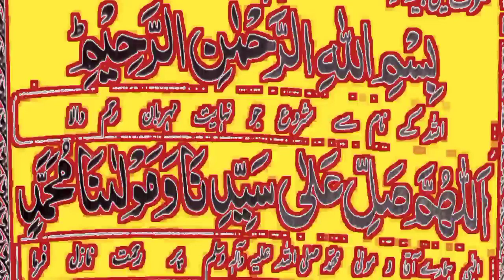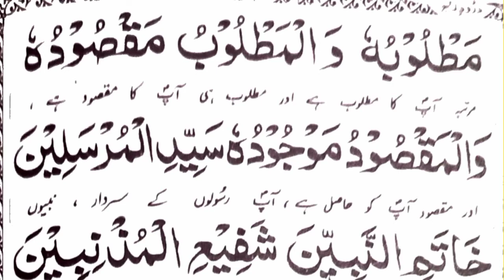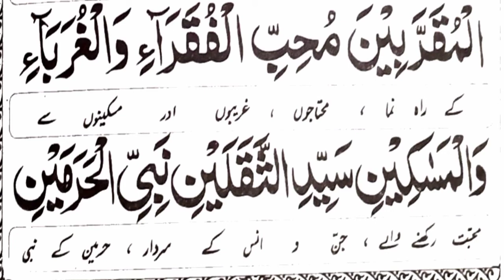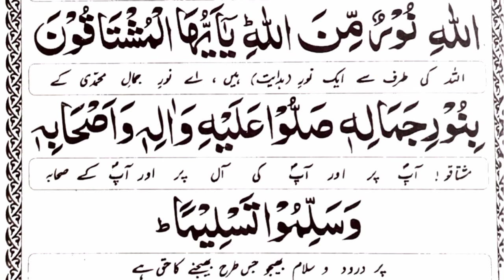Darood e Taj | Best Urdu Text | Beautiful Voice | درود تاج | Darood Taj Shareef |Durood e Taj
Darood e Taj with best HD quality in Arabic & Urdu text.
Darood e Taj | Best Urdu Text | Beautiful Voice| درود تاج |Darood Taj Shareef|FATIMA DIGITAL NETWORK
Benefits of Darood e Taj:

There are so much benefits for this Blessed Darood Sharif.
For clearing his heart, he should recite this Darood Taj after Salaatul Fajr seven times, and again, three times after Salaatul Asr and Salaatul ‘Ishaa respectively. For repelling the Magic of Jinn and the Shayateen and to be safe from an epidemic and any other diseases he recites it eleven times darood taj and get their benefits of darood taj with urdu translation.
For being safe from enemies and the  jealousy of the Haasideen and the oppression of oppressive rulers, and to be rid of sadness and grief, he should recite this Darood Taj for forty 40 nights after Salaatul Ishaa forty one 41 times.

Recitor : QARI ABDUL BASIT
Editor :SHEIKH MUHAMMAD ABDUL BASIT
Selection : FROM HADEES
Title : Darood e Taj
Production : FROM HadEES e Nabvi